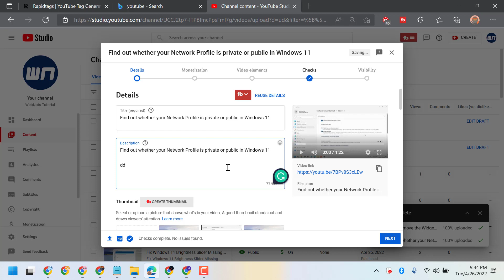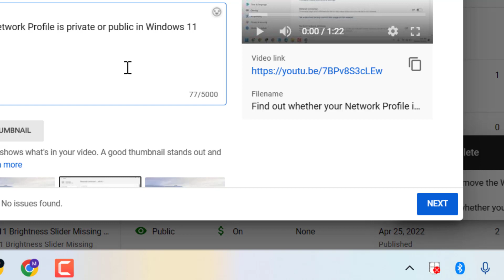how to remove Grammarly popup